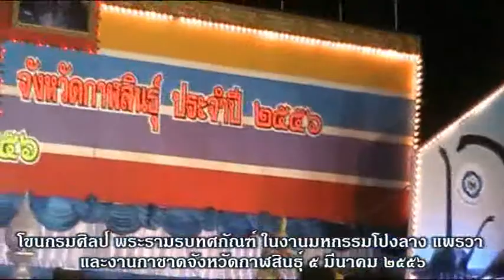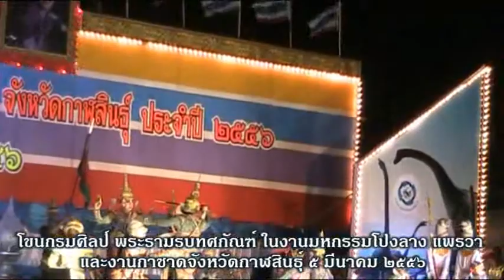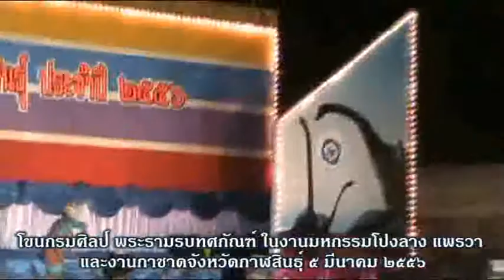โขนพระรามรบทศกัณฑ์@kalasin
การแสดงโขน กรมศิลปากร ตอนพระรามรบ ทศกัณฑ์ เมื่อ ๕ มีนาคม ๒๕๕๖
ในงานมหกรรมโปงลาง แพรวา และงานกาชาดจังหวัดกาฬสินธุ์ ประจำปี ๒๕๕๖